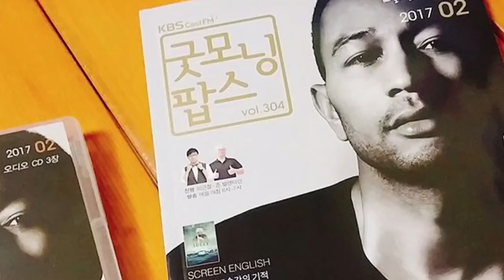A Sky Full Of Stars - Coldplay (acoustic cover) Ben Akers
Ben performing his weekly segment on KBS radio's "Good Morning Pops".

BUY OUR ORIGINAL MUSIC HERE!

Also available through iTunes, Amazon, Naver, Olleh and most South Korean distribution services.